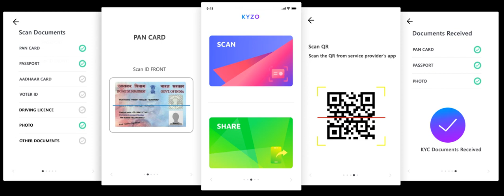pApAnAsam Sivan thamilisaikkoru